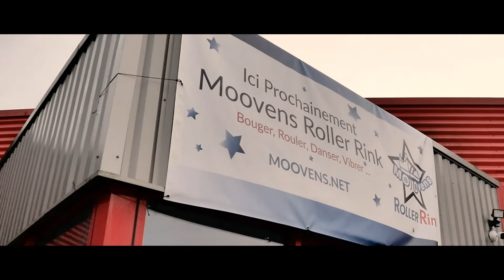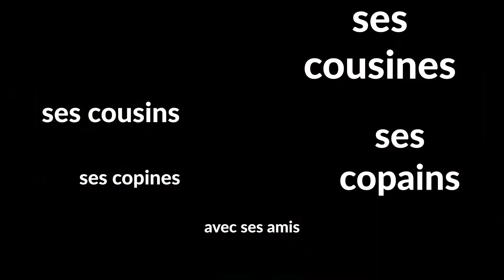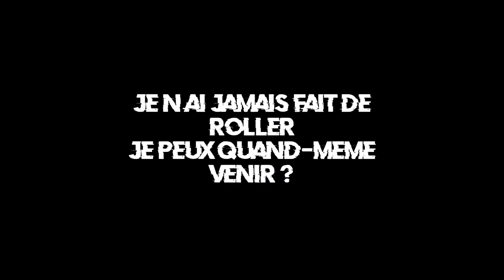F.A.Q Moovens Roller Rink